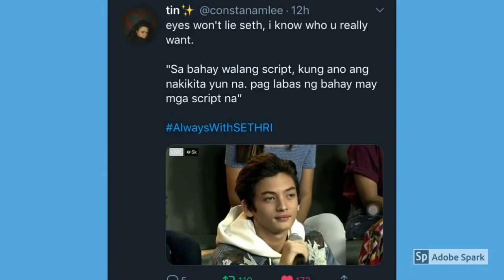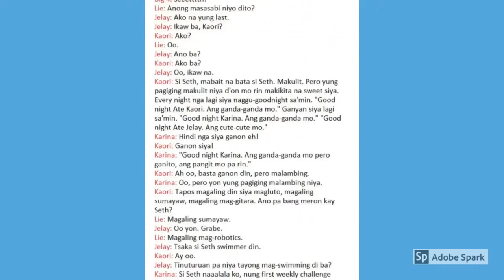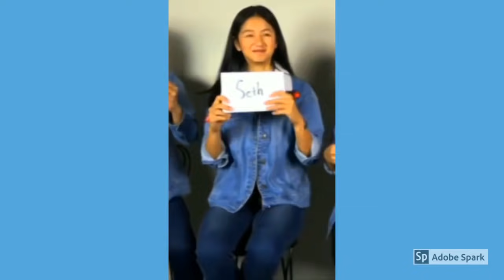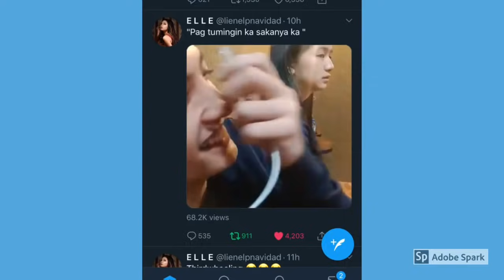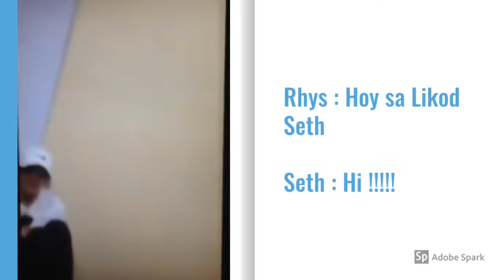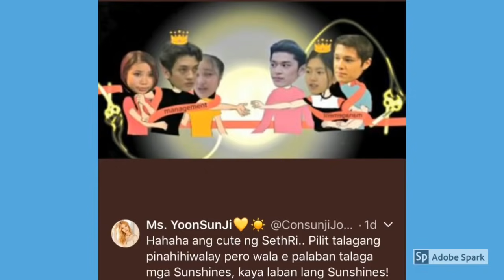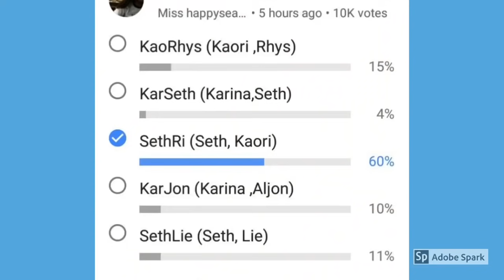Akin ka Lang SethRi/KaoSeth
Off Cam of Seth & Kaori
Kapit lang malapit nah! magparamdam Sunshines remember wala tayong Solid na kakampi kaya need naten mag ingay
Credut to the owners of clips